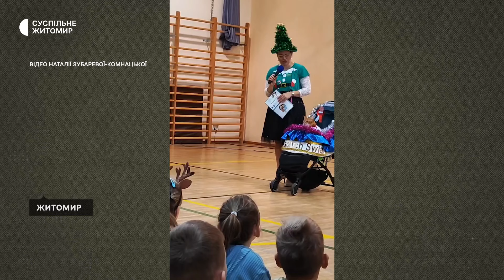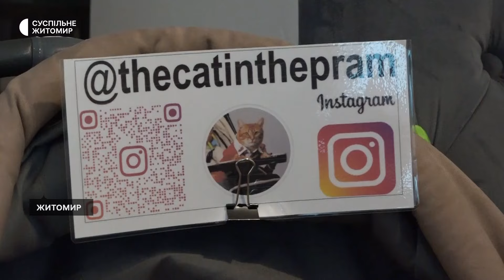Перший соціалізований кіт України приїхав у Житомир з-за кордону, де волонтерить разом із хазяйкою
Перший соціалізований кіт Міккі разом із хазяйкою Наталією Зубаревою-Комнацькою повернулися з Польщі до Житомира. Суспільному Наталія розповіла, що за кордоном кіт разом з нею бере участь у концертах, які влаштовують благодійники для допомоги переселенцям з України.